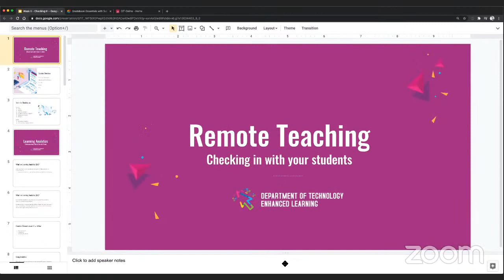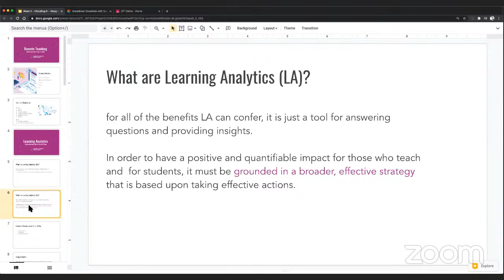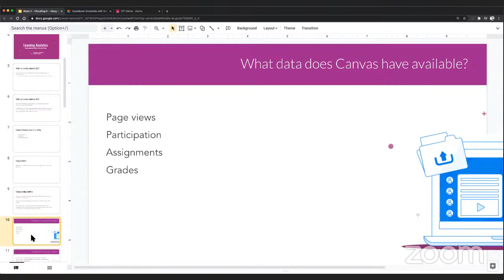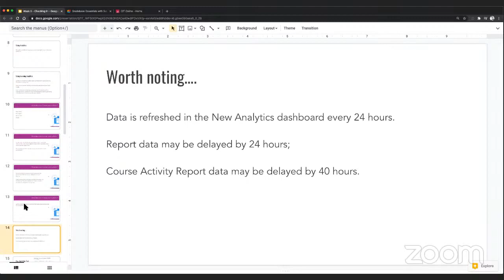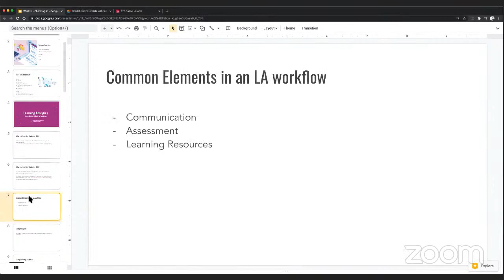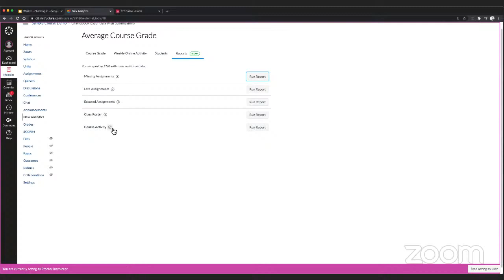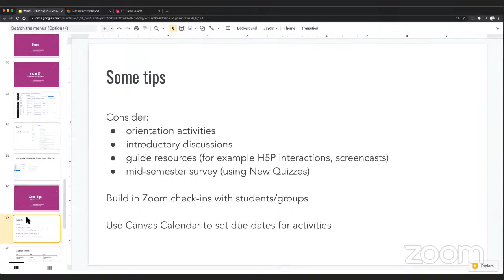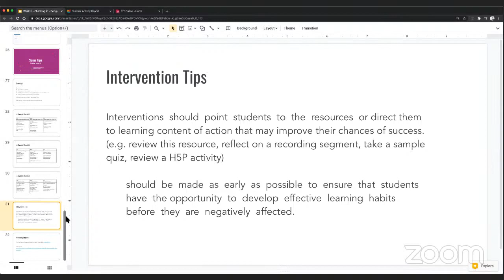Checking in with your learners - Using Canvas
This session, with Shane Cronin, focuses on how to stay connected with learners and how to identify opportunities for intervention or additional support through a combination of learning analytics, student monitoring and range of communication and community building tools.

Understanding student data in Canvas
New Analytics features
Automation
Zoom Attendance Reports